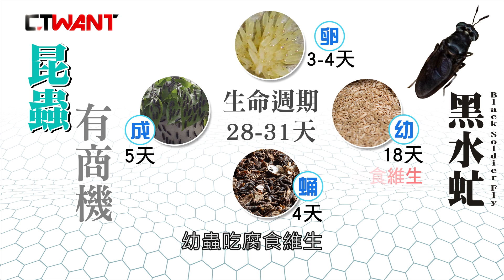CTWANT 社會傳真》法令慢半拍 台灣錯失黑水虻百億商機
被聯合國喻為「大自然清道夫」的昆蟲黑水虻，因其強大的繁殖速度以及對廚餘的分解能力，廣受國際重視，歐洲各國採購用黑水虻製成的飼料粉，一年至少上百億元。現在非洲豬瘟肆虐全球，過去餵養豬隻的廚餘，無法繼續使用，黑水虻或許是最好的解決辦法．但台灣卻因法令限制，目前仍停留在小型試養階段，農委會甚至連一張合法飼養證照都未發出，讓業者白白錯失量化生產的商機。
【ㄆㄨㄣ經濟】黑水虻幼蟲要價28萬　大馬名模也來學養殖

【ㄆㄨㄣ經濟】黑水虻吃不飽　清潔隊跪求鄰鄉賜餿水

【ㄆㄨㄣ經濟】政府踢皮球　害台錯失黑水虻百億商機